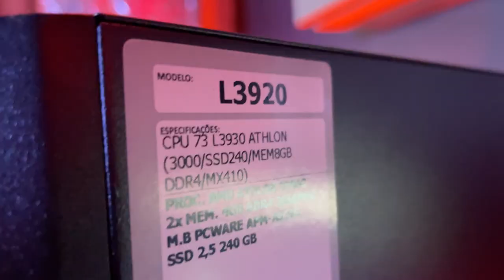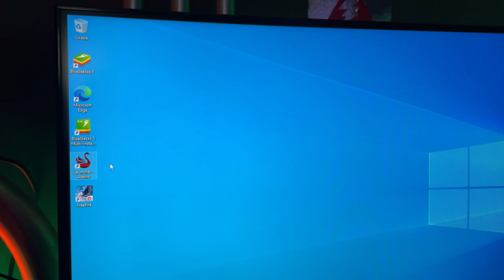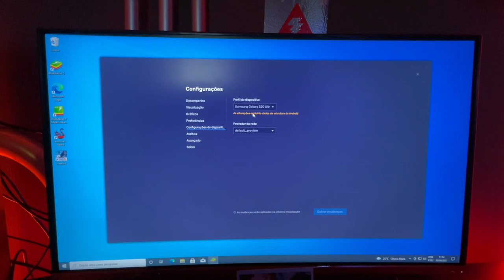QUAL O MELHOR EMULADOR PARA JOGAR FREE FIRE NO ATHLON 3000G BLUESTACKS 5 OU SMARTGAGA?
Fala galera aqui é o Jr Baiano, nesse vídeo eu faço um comparativo entre os emuladores para jogar free fire em PC FRACO, eu testo o bluestacks 5 na ultima atualização e o Smartgaga.

❕ LIVE TODOS OS DIAS DAS 20:00 ÀS 00:00 ❕

Configurações do meu pc:
Processsador: i7 10700
Placa de video: RTX 2060
Memória: 32gb DDR4

Headset: JBL QUANTUM 600
Mouse: HARPOON WIRELESS
Teclado: ASUS TUF
CÂMERA: T6

🖥Emulador: Bluestacks versão 5
🖥 SMARTGAGA